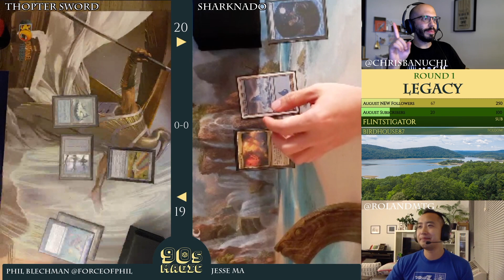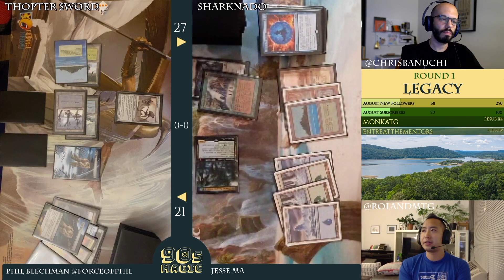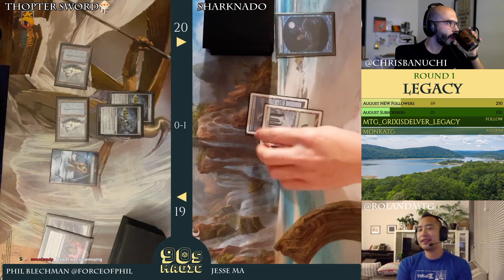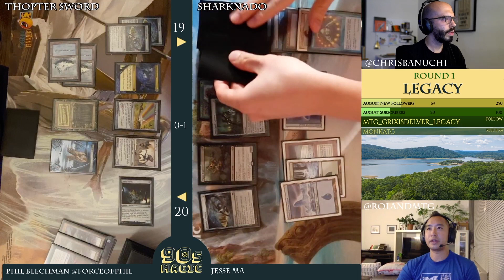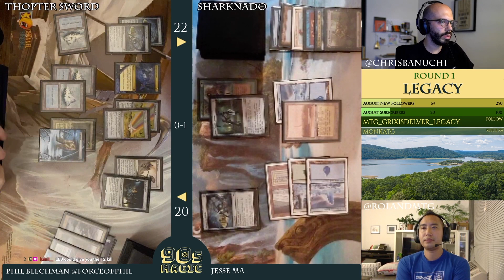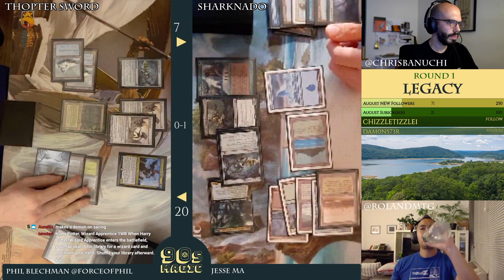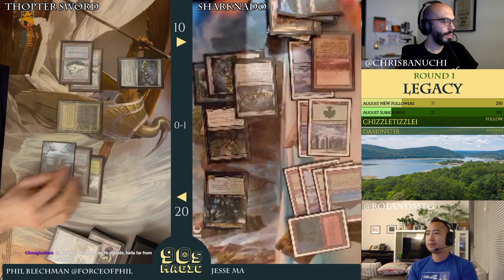Snowko vs Thopter Foundry Combo [MTG Legacy]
Snow Control with Shark Typhoon vs Sultai Thopter Sword.
MTG Legacy with Core Set 2021.
Hosted by Chris Banuchi & Roland Chang.

For enthusiasts of 1990's Magic: The Gathering.
We play all eternal and non-rotating formats.